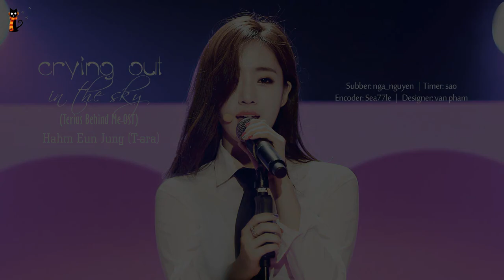[July Na][Kara+Engsub+Vietsub] Crying out in the sky - Eun Jung(T-ara)(Terius behind me OST part 4)